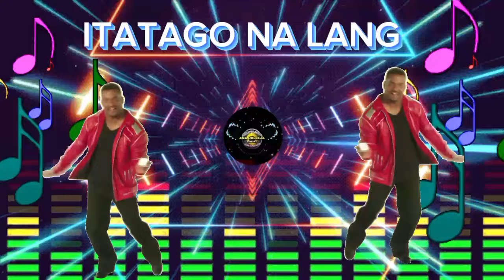DANCE REMIX MUSIC / ITATAGO NA LANG by Tanya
ITATAGO NA LANG by Tanya